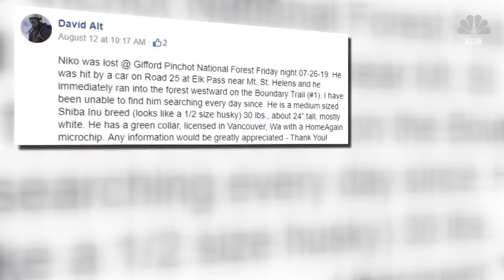Dog returns home